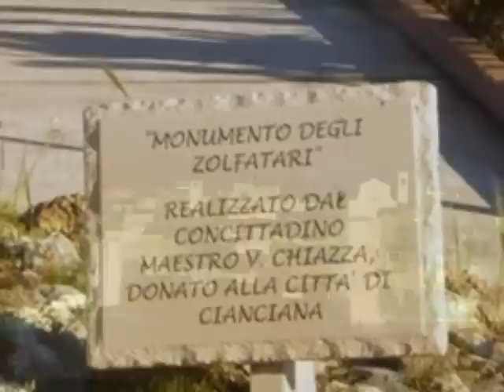CIANCIANA Arte Cultura Sicilia Villages of Sicily - foto: Agostino D'Ascoli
Faith - Art - Culture - Traditions of Sicily - Cianciana 2011
Fede, Arte, Cultura, Tradizioni. Sicilia.
Cianciana; la Città dello zolfo: monumenti, Alessio di Giovanni, zolfatai, Villa Comunale, Museo Civico, paesaggi, curiosità... - Foto: Agostino D'Ascoli